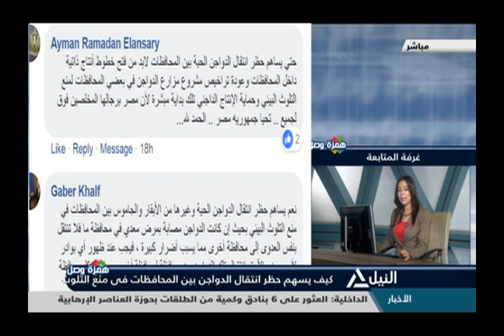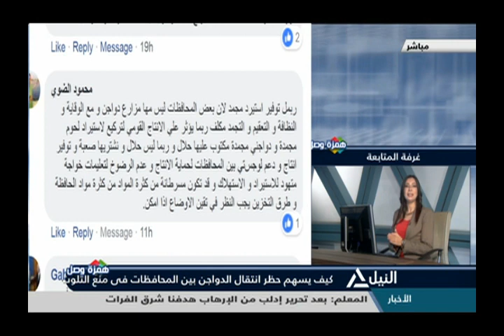همزةهمزة وصل 15-10-2018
كيف يسهم حظر انتقال الدواجن بين المحافظات في منع التلوث؟